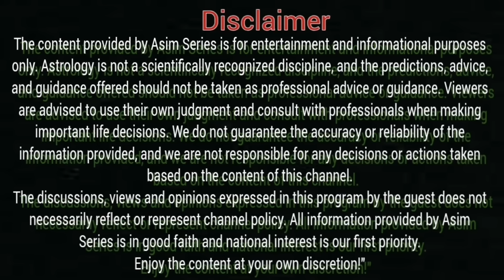Big Prediction | Imran Khan Stunning Horoscope | Time Is Over | Muhammad Osama Ali | Asim Series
Big Prediction | Imran Khan Stunning Horoscope | Time Is Over | Astrologer Muhammad Osama Ali | Asim Series